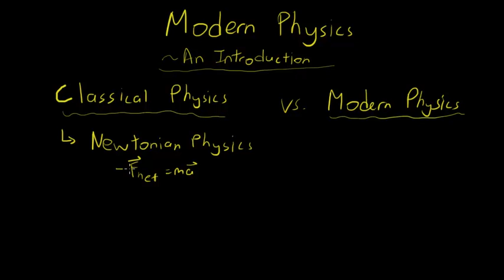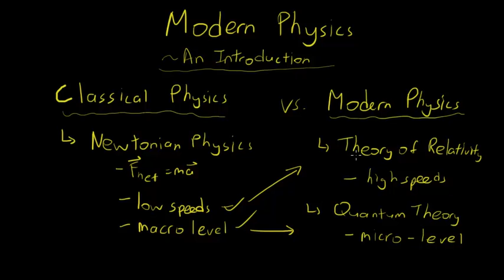Modern Physics vs. Classical Physics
This lesson is an brief overview of the differences between modern physics and classical physics.  I will explain why classical physics is incorrect, to a certain extent.